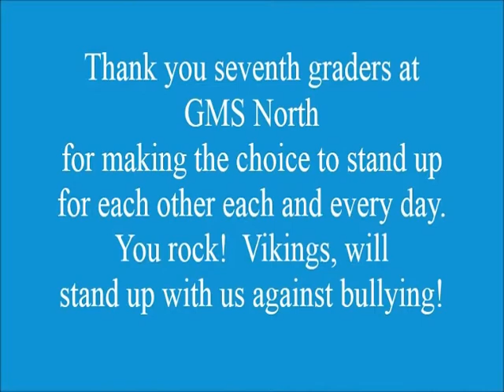Geneva Middle School North- Stand UP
Thank you to every person who has ever stood up for someone in the past and a BIG thank you to anyone, right now, who is going to try and stand up for others in the future. Together we can make a difference.

Thank you to the seventh grade students and the staff at Geneva Middle School North for their hard work and dedication in making this video.

Thank you to Anna Kendrick, Lula and the Lampshades, Ann Burden, The Carter family, and Rich Mullen for their music. Without your hard work and creative genius (not to mention your tune), we would not have been able to spread our anti-bully message. Because of you, our voices can make a difference.

The musical selections within this video are not the property of Geneva Middle School North.